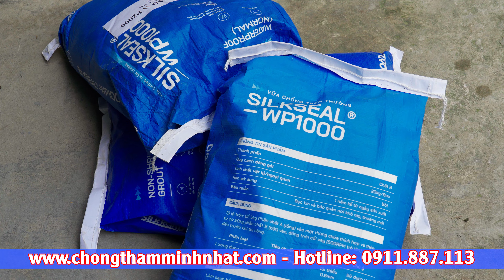Hướng dẫn chống thấm hồ cá koi bằng SILKSEAL WP1000 của SilkRoad Hàn Quốc - Chống Thấm Minh Nhật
rong video này, chúng tôi sẽ hướng dẫn chi tiết cách chống thấm hồ cá koi sử dụng chất chống thấm 2 thành phần SILKSEAL WP1000 của tập đoàn SilkRoad Hàn Quốc. SILKSEAL WP1000 là vật liệu chống thấm đàn hồi có độ bền cao, khả năng chịu nước và tia UV xuất sắc, giúp bảo vệ hồ cá koi khỏi rò rỉ nước và đảm bảo sự an toàn cho môi trường sống của cá.

Quy trình thi công:

    Chuẩn bị bề mặt sạch sẽ, khô ráo, không bám dầu mỡ.
    Pha trộn hai thành phần của SILKSEAL WP1000 theo đúng tỉ lệ.
    Thi công lớp đầu tiên bằng chổi quét hoặc con lăn.
    Sau khi lớp đầu khô, thi công lớp thứ hai để hoàn thiện.
    Kiểm tra kỹ lưỡng trước khi đưa hồ vào sử dụng.

Lợi ích của SILKSEAL WP1000:

    Độ bám dính tuyệt vời trên các bề mặt khác nhau.
    Chịu nước, kháng tia UV và thời tiết tốt.
    Phù hợp cho nhiều công trình ngoài trời và trong nhà, đặc biệt là hồ cá koi, bể bơi, bể nước.

Nếu bạn có nhu cầu mua vật liệu hoặc cần thi công chống thấm, hãy liên hệ ngay với Chống Thấm Minh Nhật để được tư vấn và hỗ trợ tận tình.

    Chống thấm Minh Nhật - Công ty cổ phần đầu tư và sản xuất Minh Nhật
    Địa chỉ: 156 Khuất Duy Tiến, Nhân Chính, Thanh Xuân, Hà Nội
    Điện thoại: 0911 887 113
    Kênh YouTube: Tư Vấn Xây Dựng
    Zalo: Tư Vấn Xây Dựng